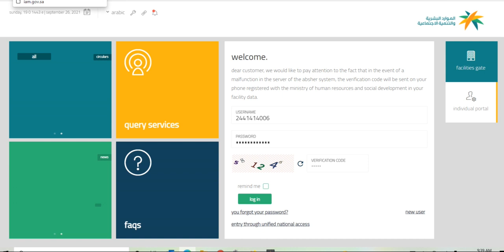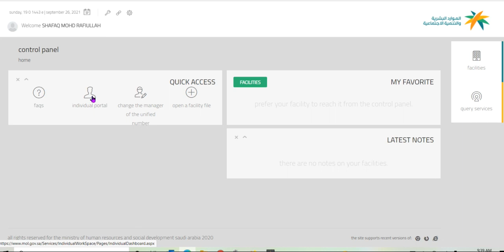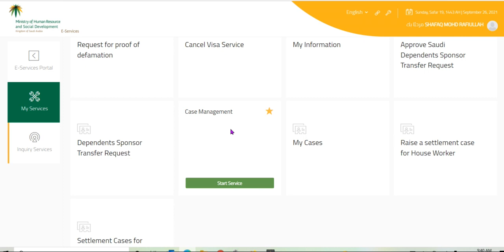HRSD human resources social development موارد البشر یہ مکتب عمل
ناجز نفاذ